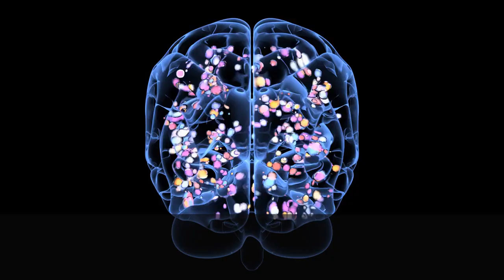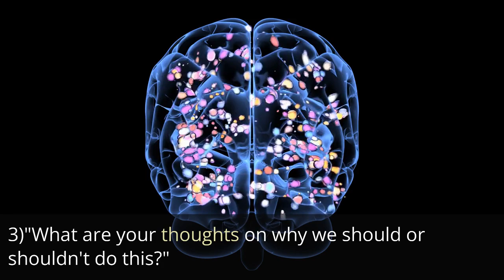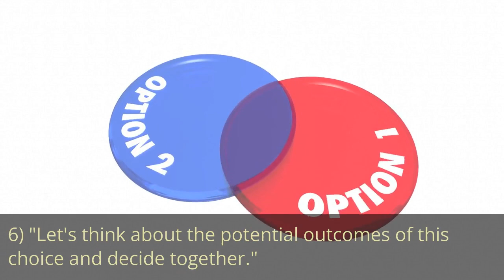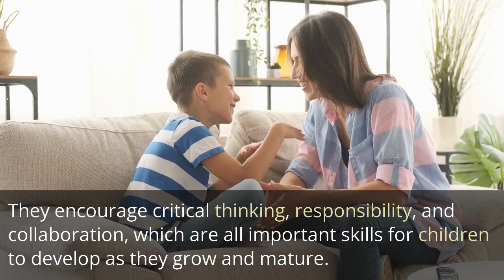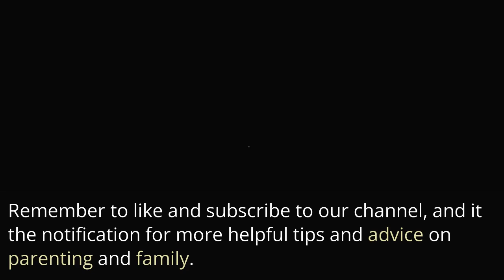Get Your Child to Listen Without Saying 'Because I Said So': 10 Positive Phrases to Use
In this video, we explore 10 positive parenting phrases that you can use instead of resorting to the phrase "because I said so" when your child is objecting and asking why. As parents, we want to raise our children to be independent, responsible, and respectful, and using positive communication is a powerful way to do that. These phrases promote healthy communication and relationships between parents and children, and can help you build a stronger connection with your child. Join us as we dive into these 10 powerful phrases and explore how they can transform your parenting and family relationships.

Join our mailing list and receive a free pdf copy of our 10 cooperation tools you can use to reduce power struggles and conflicts.

Are you looking for resources to strengthen your relationship with your children? Then, get our parenting journal today
Available on all Amazon platforms, including the ones listed below:
Amazon US
Amazon CA
Amazon UK